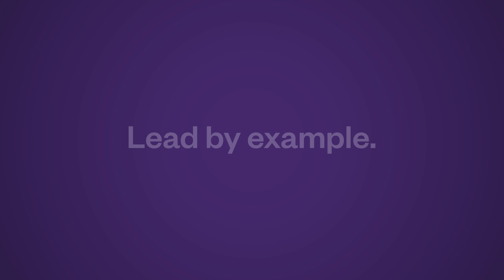Jennifer Zamparelli and Audrey Ryan | International Women's Day 2019